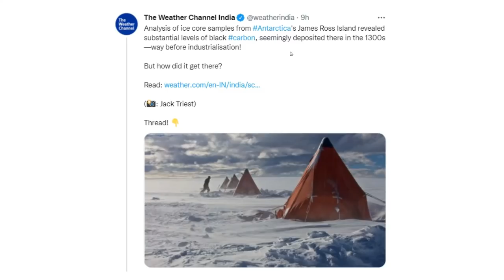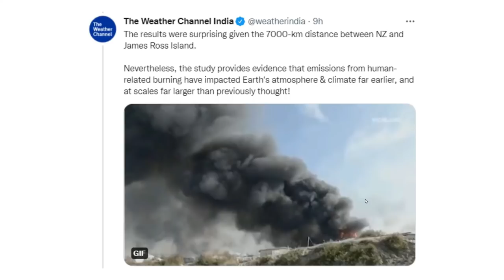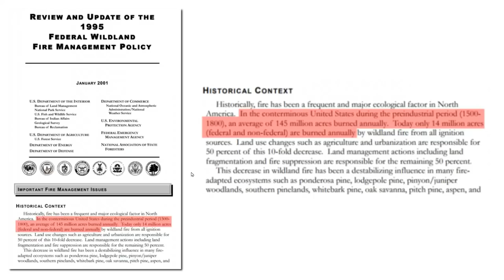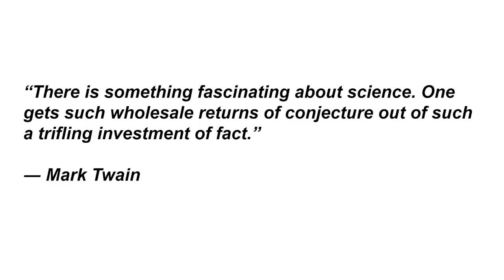How Climate Science Is Done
A good example of how climate scientists reach their conclusion first and then work backwards to provide a plausible sounding ad hoc explanation intended to fool the scientifically illiterate.